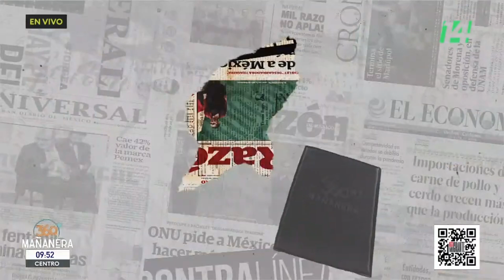La Cuenta | 19 enero